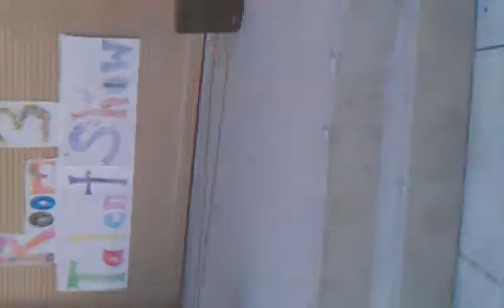Mary had a litele lamb